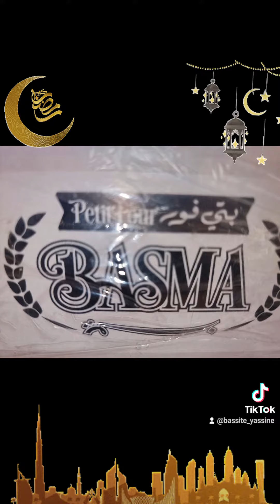3 mai 2024